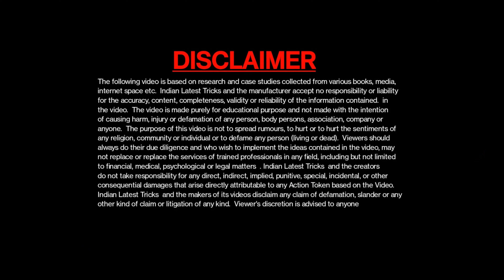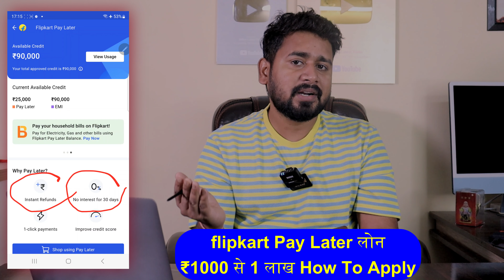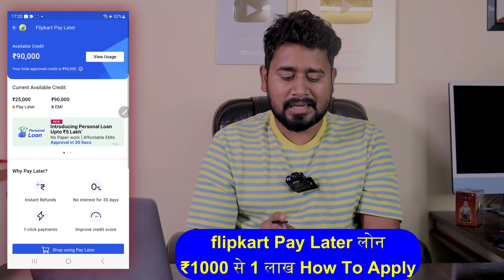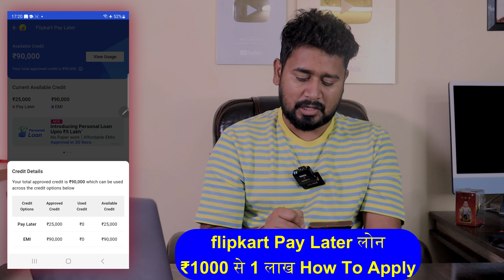Flipkart App Get 100000 PayLater Loan | Flipkart Pay Later 0 Interest | Flipkart Pay Later Apply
Indian Latest Tricks Full Details

Hello friends, today we are giving information about flipkart pay later in this video to all of you, how you can take a pay later of 1 thousand to 100000  sitting at home from flipkart pay later, watch the video properly, gave very good information.

Below Query Solved in this video 👇
Flipkart Pay Later ₹100000 Loan
Flipkart pay later limit kaise badhaye
How to activate flipkart pay later
Flipkart pay later smart upgrade
Flipkart pay later loan apply online
Flipkart pay later to bank account
Flipkart pay later money transfer to bank account
Loan
Flipkart
Loan app
Pay later app
Paylatet loan
Pay later more details .

Full Information this video